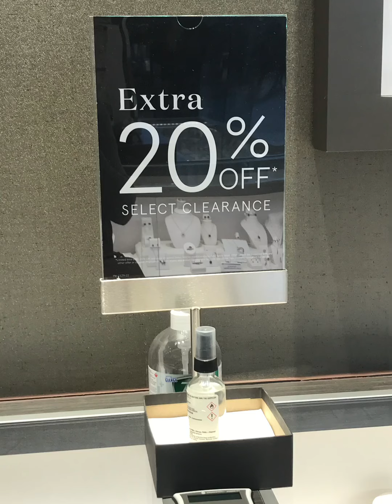Peoples Jewellers 캐나다 앨버타주 에드먼턴 다이아몬드 주얼리 매장 상인 Edmonton Premium Outlet Alberta Canada